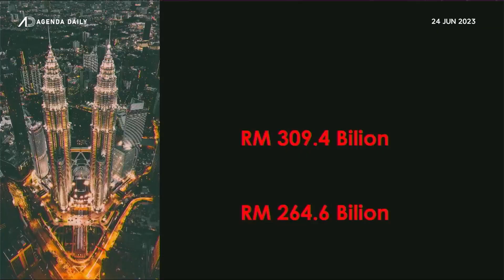PN tawar 100000 kerja kemahiran tinggi untuk anak muda Selangor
Pengerusi PN Selangor, Datuk Seri Mohamed Azmin Ali percaya gabungan itu mempunyai kewibawaan untuk menarik pelabur asing ke negeri itu.

Sebanyak 100,000 peluang pekerjaan berkemahiran tinggi untuk golongan belia dijangka dapat diwujudkan di Selangor sekiranya diberi mandat untuk mentadbir Selangor pada PRN.

Beliau membuat tawaran demikian ketika berucap di Konvensyen Pilihanraya PN Selangor 2023 di Pusat Konvensyen Ideal (IDCC) di sini, pada 24 Jun, 2023.